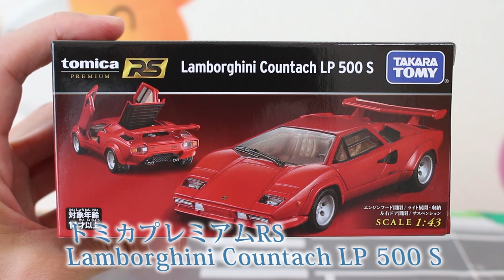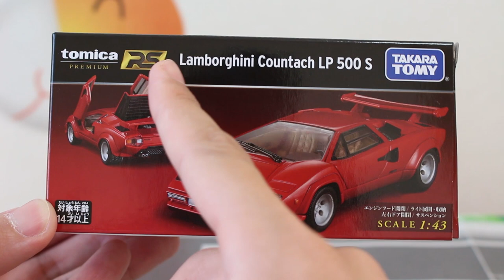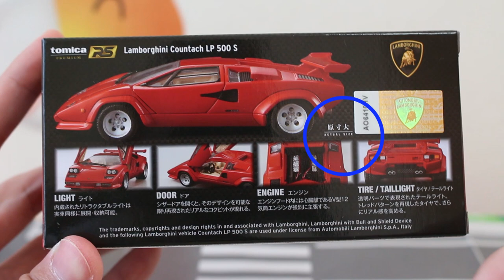【プレミアムRS】 tomica PREMIUM RS Lamborghini Countach LP 500 S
新シリーズ「トミカプレミアムRS」がついに登場しました。第1弾の Lamborghini Countach LP 500 Sを紹介します。

★関連動画
【タカラトミーモールオリジナル】 ランボルギーニ カウンタック LP500 S　トミカ　LAMBORGHINI COUNTACH

          効果音ラボ